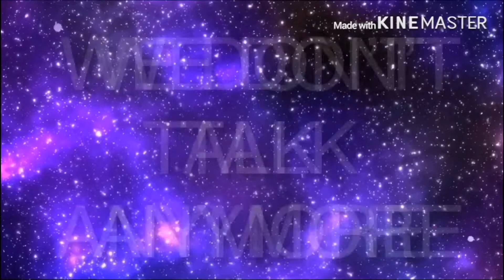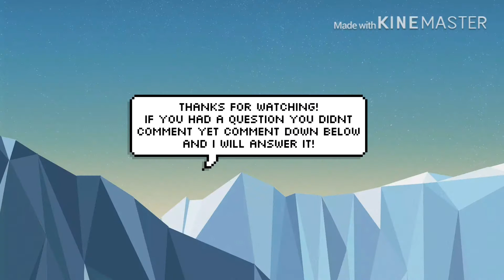Q & A 100 sub special!! (Read desc)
Oh wow.. 2 hours of work went into a 1:39 minute video, I’ll need to get used to that 😂